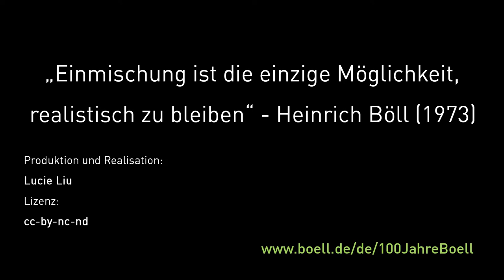Was bedeutet Einmischung für Dich, Volker Beck?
Volker Beck ist Mitglied des Deutschen Bundestages und Einmischung bedeutet für ihn auf der Straße, im Internet, am Arbeitsplatz, im Kollegenkreis und in der Familie für die Demokratie, die Rechtsstaatlichkeit und die Menschenwürde aller einzutreten.